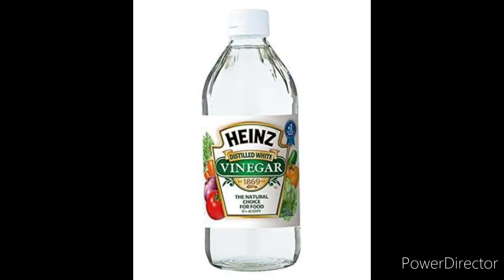sheesha saaf kaise kare | शीशा साफ करने का उपाय | how to clean a glasses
Hello friends..
आज मैंने इस वीडियो में आपको  यह बताया है कि  आपके घर के शीशे जो गंदे हैं  जिसमें पुराना दाग है और वह साफ नहीं होते हैं उसे साफ कैसे करे।
शीशे साफ करने के आसान उपाय |
गंदे शीशे साफ करने के आसान तरीके |
how to clean your glasses
tips to clean quick glasses

how to clean mirror |
easy ways to clean मिरर्स ग्लासेस डोर्स एंड विंडोज